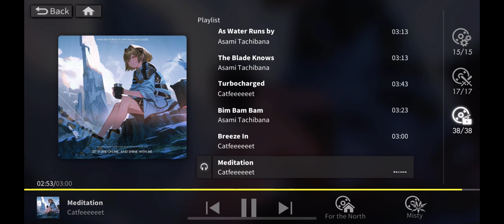[Alchemy Stars] Persona’s The Royale (Meditation OST) Ost